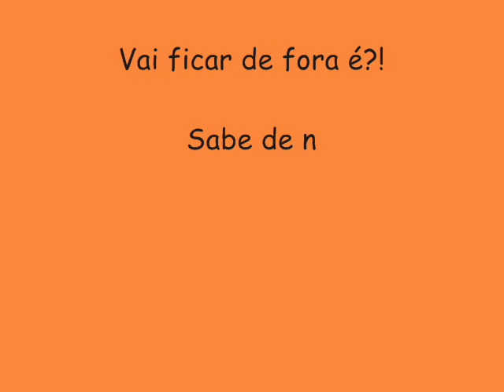BANDA VEM NI MIM (O GOSTOSO É SER ASSUNTO) - PRIMEIRO AMOR